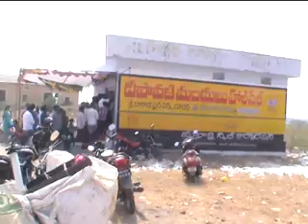మాచర్లలో దీపావళి టపాసుల విక్రయ కేంద్రాల వద్ద సందడి